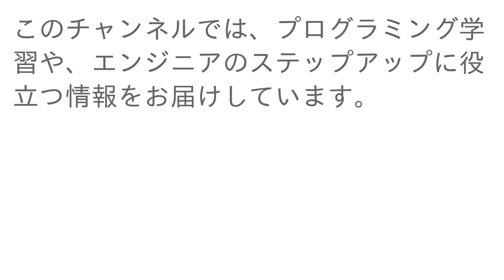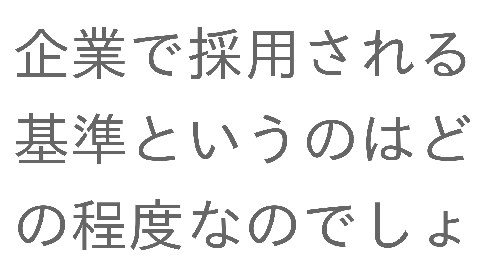プログラマーが企業で採用される基準ってどの程度なんですか？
00:00 プロローグ
00:28 企業で採用される基準というのはどの程度なのでしょうか？